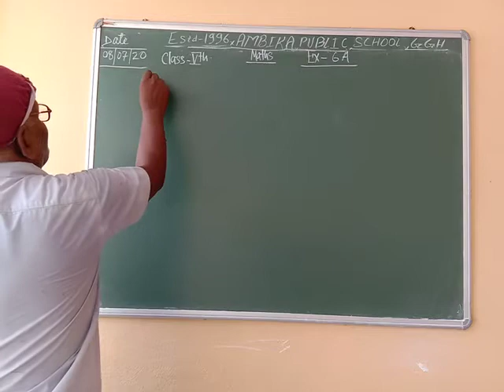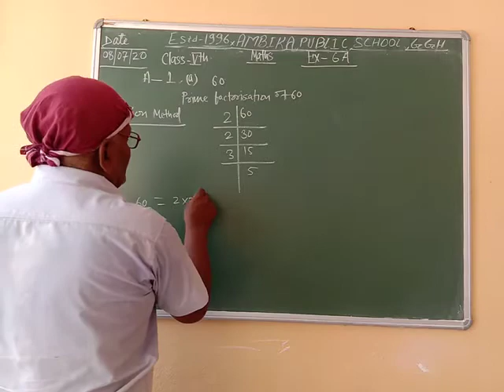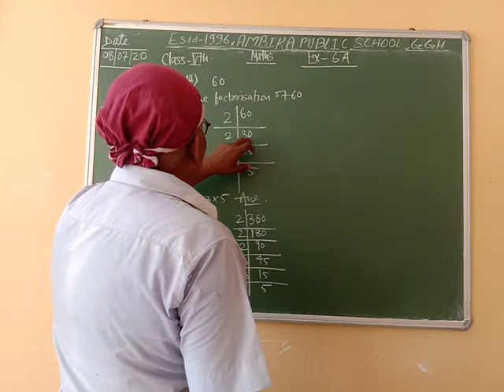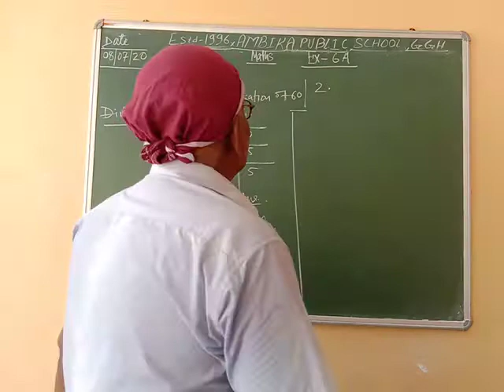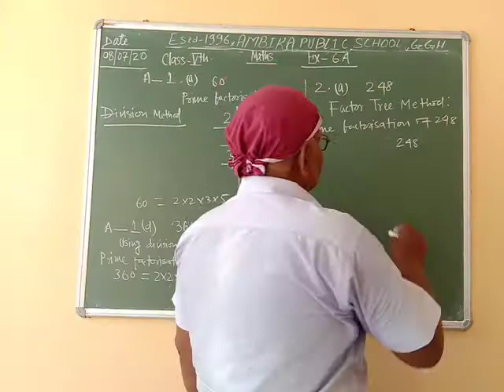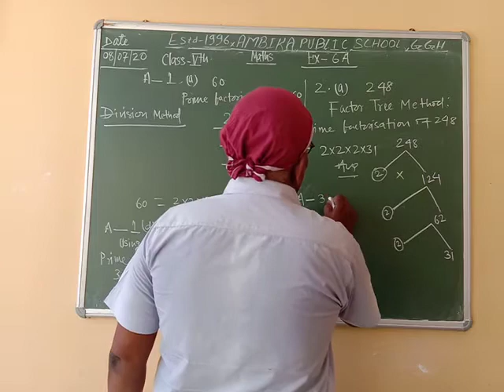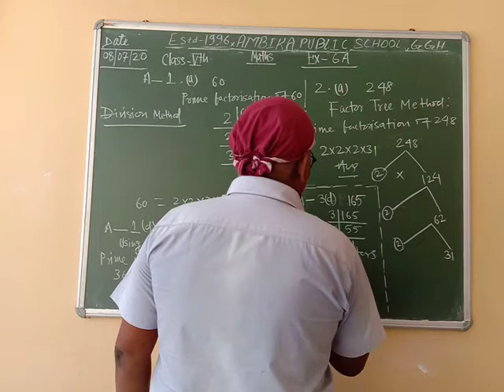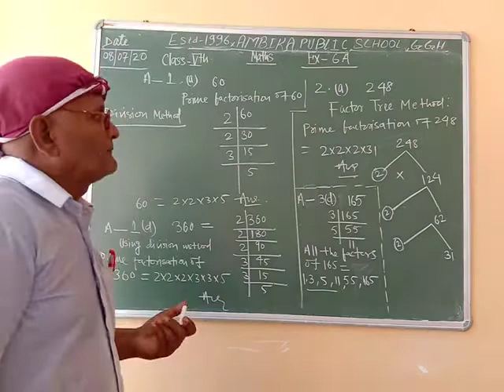APS |Class-5|Day-36|Math| 6 -Factors and Multiples Part-5|by S.B.Singh